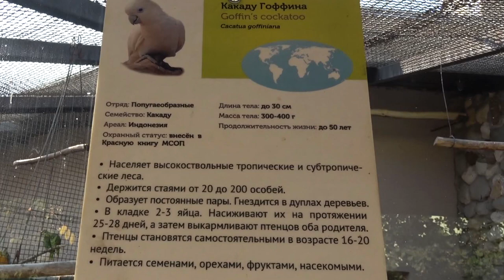Какаду Гоффина Московский зоопарк Попугай Goffins Cockatoo Moscow Zoo Parrot 鸚鵡 オウム loro ziminvideo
Попугай. Какаду Гоффина. Московский зоопарк.
Отряд: Попугаеобразные. Семейство: Какаду. Ареал: Индонезия. Длина тела: до 30 см. Масса тела: 300-400 г. Продолжительность жизни: до 50 лет. Населяют высокоствольные тропические и субтропические леса. Держится стаями от 20до 200 особей. Образует постоянные пары. Гнездится в дуплах деревьев. Питается семенами, орехами, фруктами, насекомыми.
Parrot. Goffin Cockatoo. Moscow Zoo.
Order: Parrots. Family: Cockatoo. Range: Indonesia. Body length: up to 30 cm. Body weight: 300-400 g. Life expectancy: up to 50 years. Inhabit high-altitude tropical and subtropical forests. It is kept in packs from 20 to 200 individuals. Forms permanent pairs. Nests in tree hollows. It feeds on seeds, nuts, fruits, insects.
鸚鵡 高芬鳳頭鸚鵡。 莫斯科動物園。
訂單：鸚鵡。 家庭：鳳頭鸚鵡。 範圍：印度尼西亞。 身體長度：不超過30厘米體重：300-400克預期壽命：不超過50年。 居住在高海拔的熱帶和亞熱帶森林中。 每袋可容納20至200個人。 形成永久對。 在樹洞中築巢。 它以種子，堅果，水果，昆蟲為食。